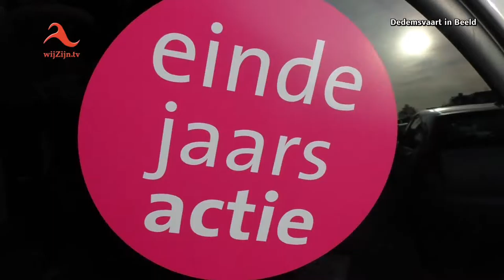Miranda Kikkert wint hoofdprijs (auto) eindejaarsactie DMC 2015.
Miranda Kikkert wint hoofdprijs eindejaarsactie DMC 2015. Oudjaarsdag om 11 uur werd de trekking van de eindejaarsactie van de DMC gedaan door Notaris Bert Linde. Vele prijzen werden er weg gegeven door de Dedemsvaartse Middenstand met als hoofdprijs een jaar lang rijden in de Fiat 500. De hoofdprijs werd als eerste getrokken en uitgereikt aan Miranda, een mooi cadeau om het einde van het jaar mee af te sluiten. De tweede prijs; twee elektrische fietsen beschikbaar gesteld door Fietswereld Slot en Mauray Scooters & Bikes. Deze gingen naar de fam. Bouwman en de fam. Siegers.